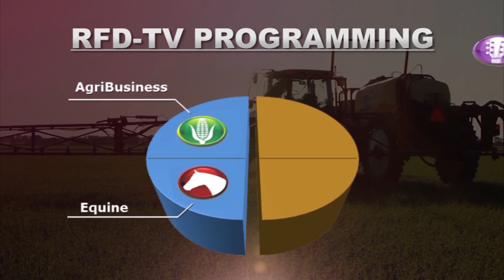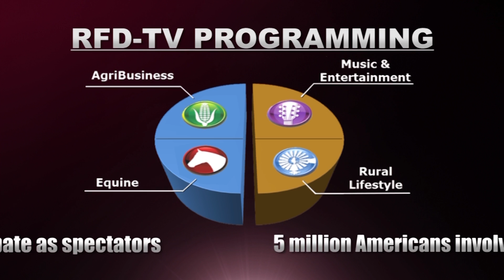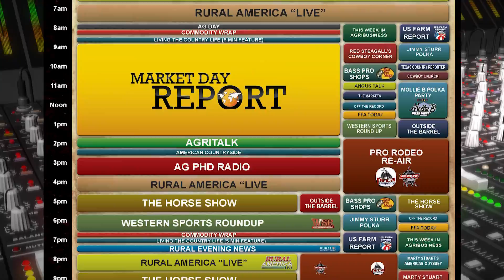RFD-TV Affiliate Presentation 2015